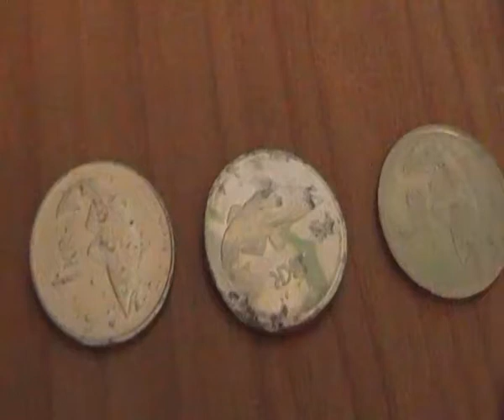Coin Race 408